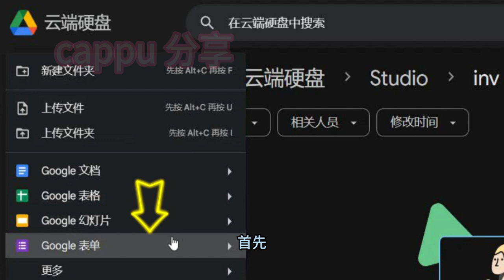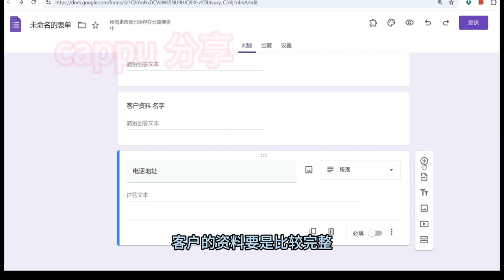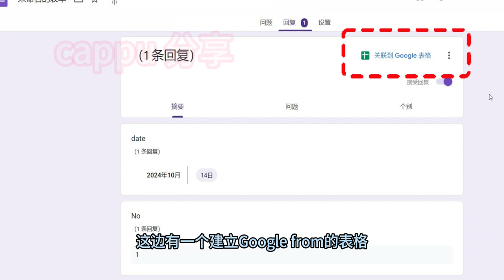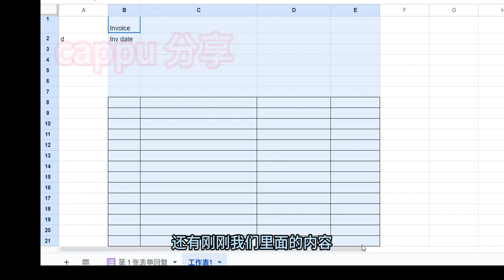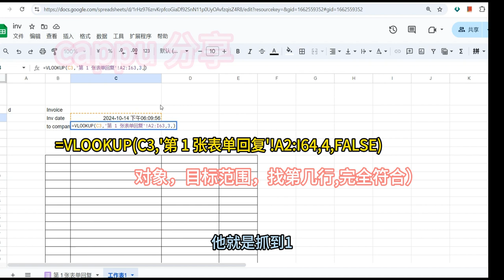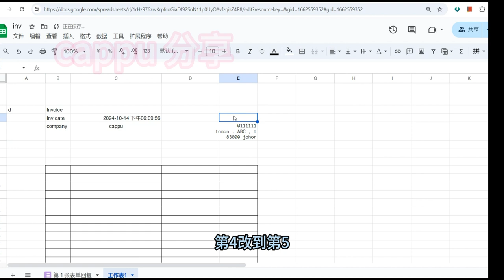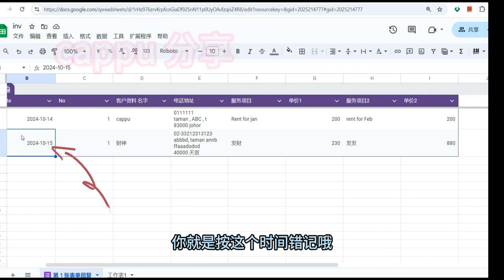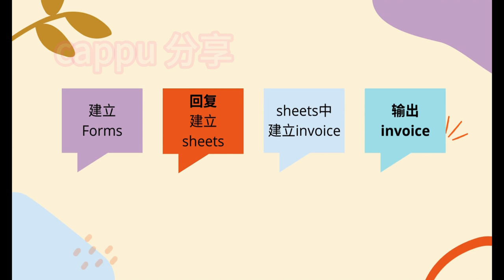教学-谷歌表单制作 invoice【完全免费】自己制作属于自己的单据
用手机上网就能开单了，完全免费，

喜欢我的朋友订阅按赞分享
文件档案